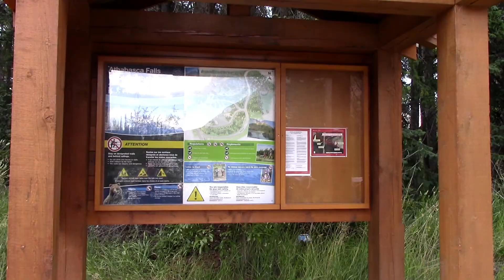Athabasca Falls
Park at the Athabasca Falls parking lot on highway 93A approximately 30kms south of Jasper in Jasper National Park.

Description:  The waterfall is 23m high and 18m wide. This is a very popular tourist attraction and very crowded during the summer months. To avoid the crowds I would suggest arriving at the parking lot early morning or early evening. There are several safe lookouts located near and across the other side of the falls. Do not leave the designated paths or climb over the guard rails. Several individuals have underestimated just how slippery the rock ledges are here and have fallen to their deaths, many while trying to take that perfect picture. The paved trail leads across a wide bridge to numerous lookouts on the south side of the falls. It also leads down several steps towards the bottom of the falls where you can see earlier erosion of past waterfalls and the Athabasca River.